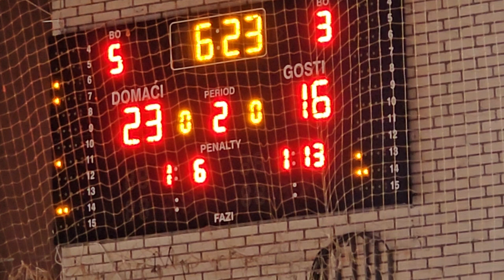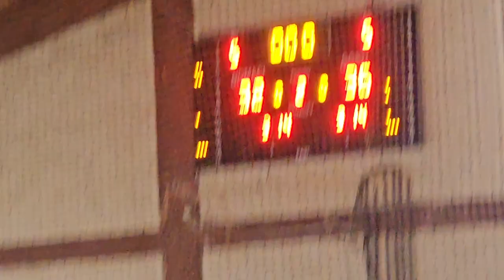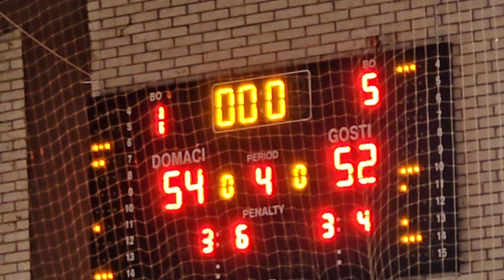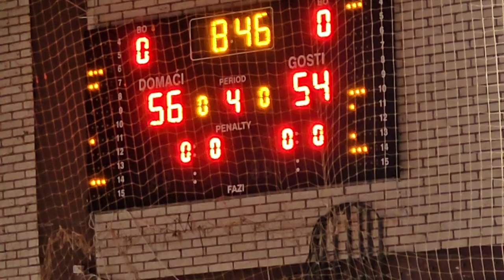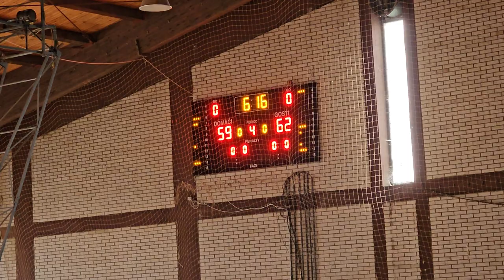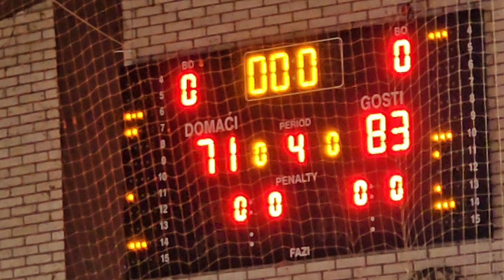KK Troglav Livno vs KK Turbina Jablanica- liga mladih HB- kadeti